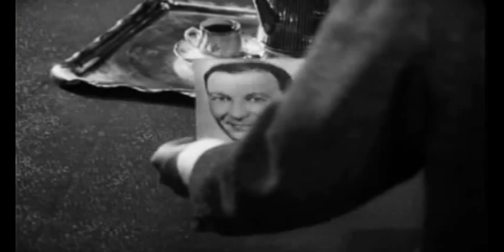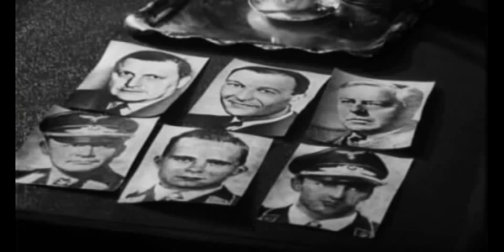17 Moments of Spring - 7/12 - 3/7